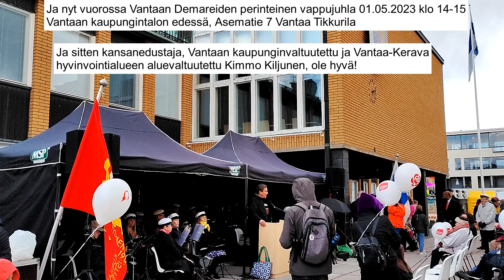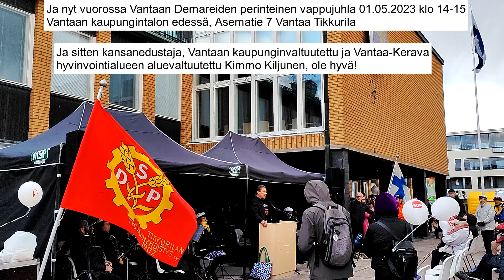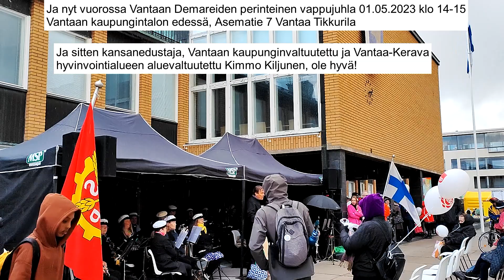Vappu Vantaalla 2023. Mukana myös Antero Eerola Vasemmistoliitto ja Kimmo Kiljunen SDP (juhlapuheet)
Vapunpäivää vietettin Vantaalla jälleen perinteisin menoin. punaistenmuistomerkki laskettiin seppele klo 9.00 ja Vantaan kaupungintalon edessä vasemmistonvappujuhla ja demareidenvappujuhla perinteisin menoin @vantaanvasemmistoliitto1372 @Vasemmistoliitto @vantaandemarit312 @demariTV vappu vantaa tikkurila Puheitaan pitivät @anteroeerola475 anteroeerola @Aronboss9 gashawbibani ja